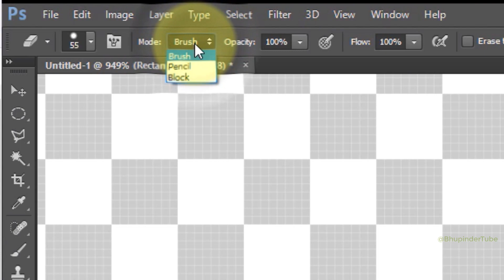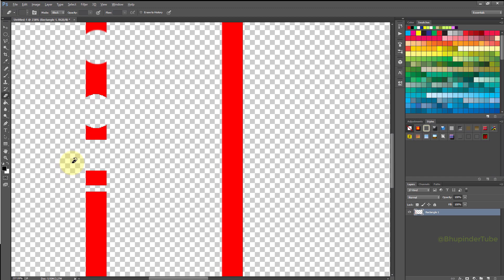How to Erase With Hard Edges in Photoshop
After using eraser in Photoshop & if you'd zoom in, you'd see that the edges of the erased area is blurry. This is the eraser's default setting. If you want to get hard/sharp edges instead, watch this tutorial to learn how…

Steps:
Make sure your layer is selected
Zoom in

Brush Mode = Brush
By default, the eraser will leave blurry edges

Brush Mode = Pencil
Makes the edges of the pencil itself jagged, which leaves a jagged cut out.
After zooming out, the jagged edges are not visible. Jagged edges appear because of the shape of the pixels which are square.

Brush Mode = Block
It's not jagged. Doesn't leave a blurry edge. However, it's square & its size can't be changed. By zooming out, the block size stays the same but the shape becomes smaller. So, you could erase a bigger area by using block as the eraser.